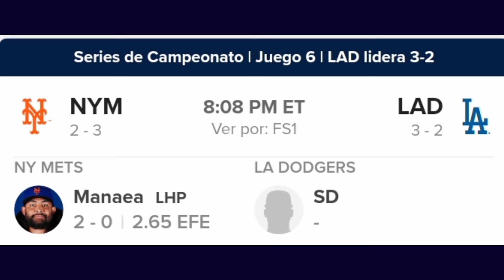MLB hoy Resultados NLCS ALCS Calendario 20 Octubre 2024 //Yankees Campeón de la Americana y a S. M.